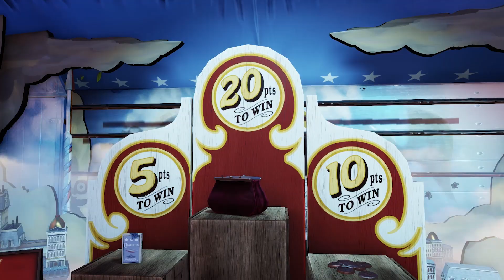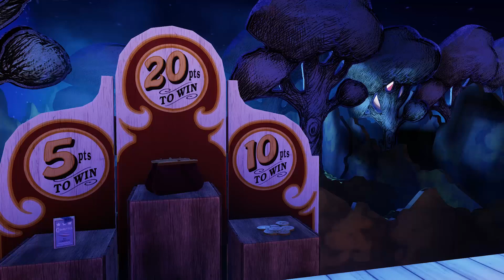Bioshock Infinite (Deutsch/HD) Folge #003 - Die Ruhe vor dem Sturm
Moinsen und herzlich willkommen zu meinem ersten Eyefinity Let's Play Bioshock Infinite. Wenn es euch gefällt: Bitte liken oder mit anderen teilen. Darüber würde ich mich sehr freuen.

Hier handelt es sich um die FullHD Version. Nutzer von Multi-Monitor Lösungen sollten die Eyefinity Version anschauen

Aufgenommen in 5760x1200. Hardware: 2x Radeon HD 7970, 24GB Ram, Intel Core i7 3930k. Durchschnittliche Framerate 30 fps.